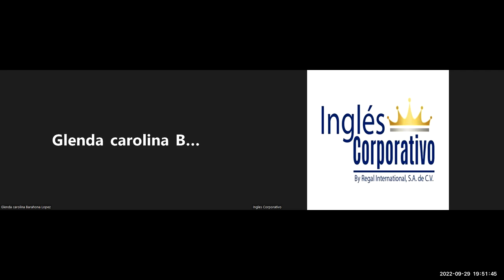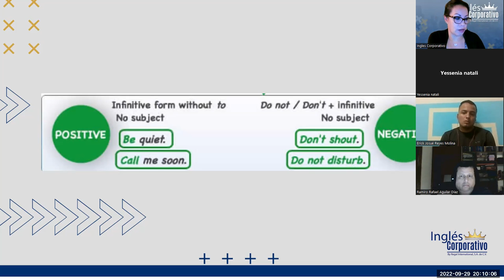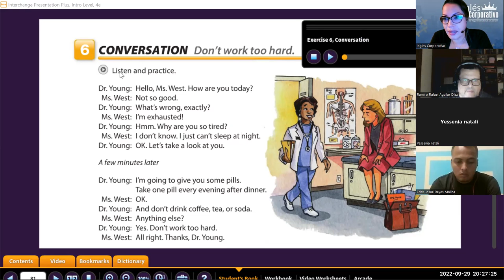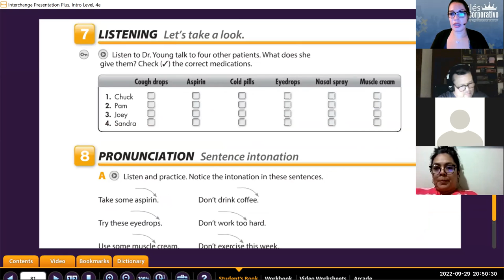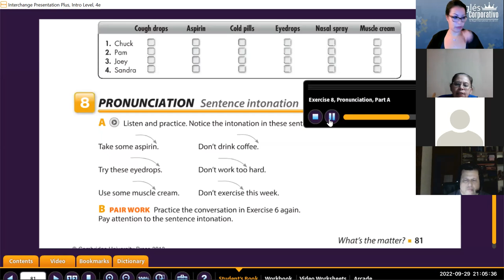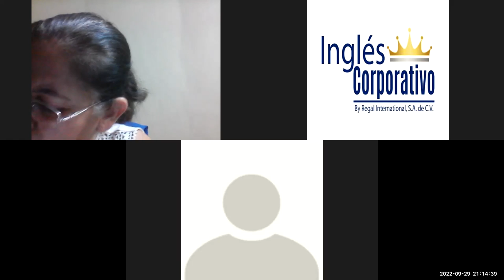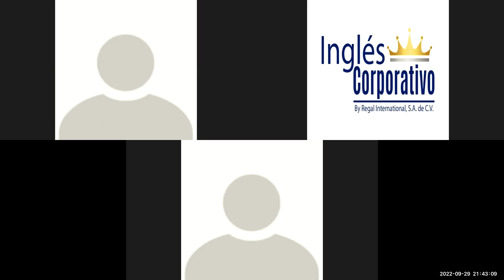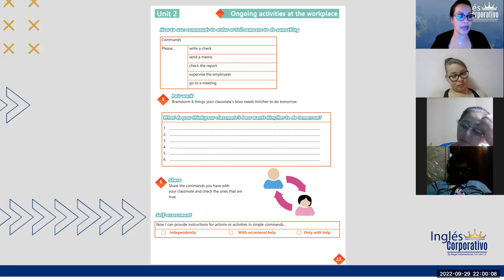Inglés Corporativo-29-9-2022- How to use imperatives.